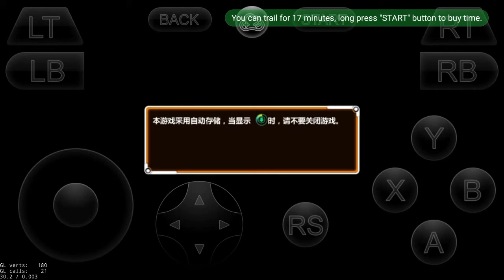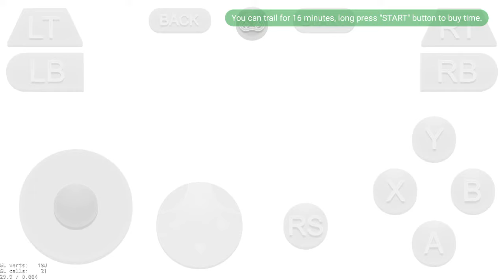(gloud games) dragon ball xenoverse on android